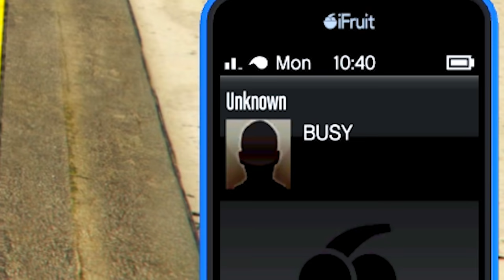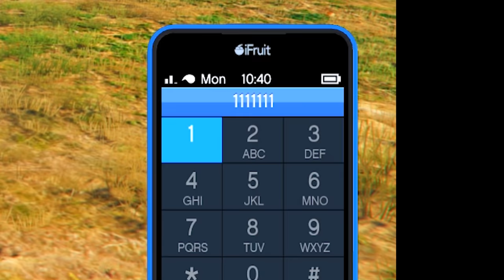JACK & BOB saved OGGY from Cockroaches | GTA 5 Hindi Funny Moments | Hitesh KS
Hitesh KS Hindi Gaming presents JACK & BOB saved OGGY from Cockroaches Ft. JACK OGGY BOB Motu Chotu Lambu from Oggy and the cockroaches in GTA 5 Hindi Mods DESI GTA 5 Hindi funny moments in Hindi in GTA 5 by Hitesh KS Hindi Gaming.

Get GTA 5 Mods :- DeadBoyG

My System -